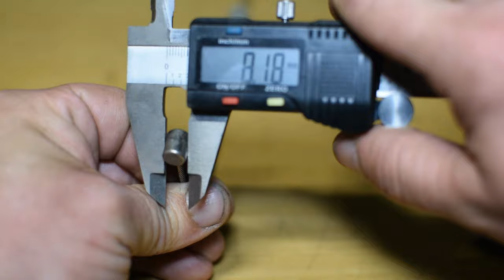brake cable repair DIY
ear wire head can be used for  throttle cable, brake cable, gear cable It is easy to make and install. the whole wire does not need to come out.

00:00:00 Brake Cable replacement free
0:29 steel screw lasts longer
0:43 how to drill the cut screw
1:28 in this hole I will put the wire